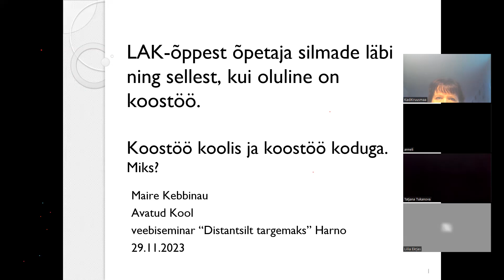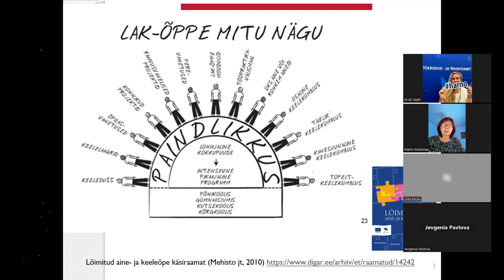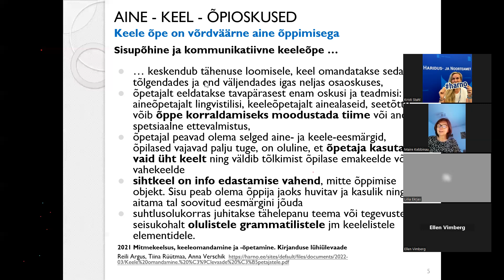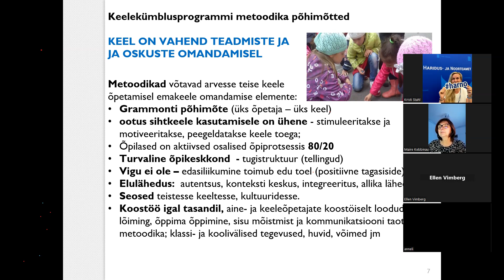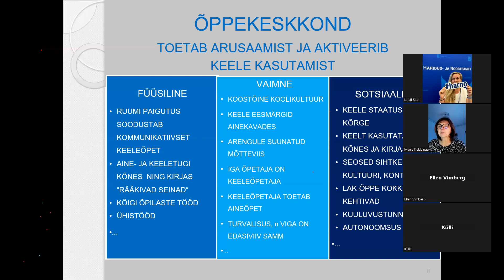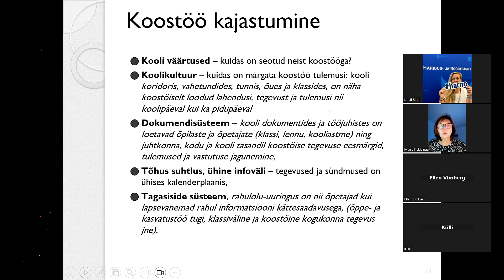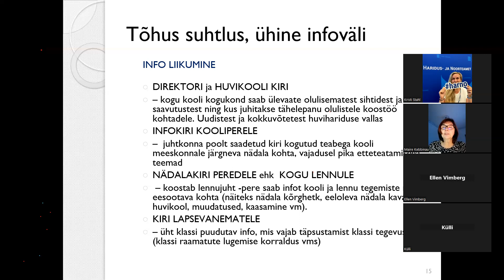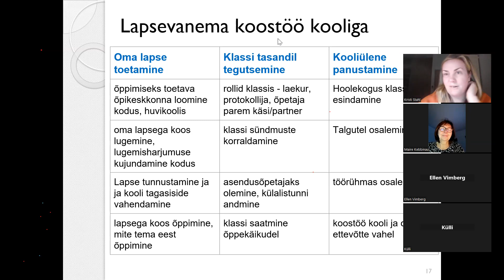Keelevõti: "Koostöö olulisus LAK-õppe edukal rakendamisel"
LAK-õppe spetsialist ja Avatud Kooli õpetaja Maire Kebbinau räägib Distantsilt targemaks veebiseminaril koostöö erinevatest osapooltest ja koostöö tähtsusest LAK-õppe edukal rakendamisel.